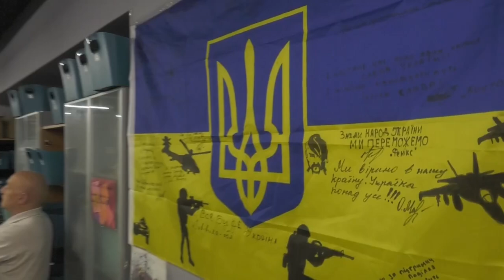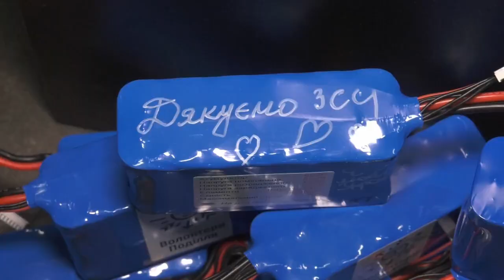ТВ7+. FPV-ДРОНИ ЗАКЛАДІВ ОСВІТИ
Дрони задля перемоги. Навесні цього року у закладах освіти Хмельницької громади були організовані різного роду ініціативи. Гроші від, яких спрямували на виготовлення FPV-дронів для українських захисників. Яку суму вдалося акумулювати та скільки безпілотників виготовили далі у сюжеті.